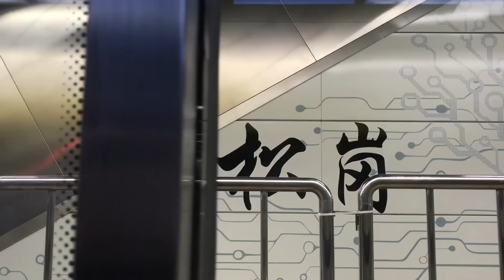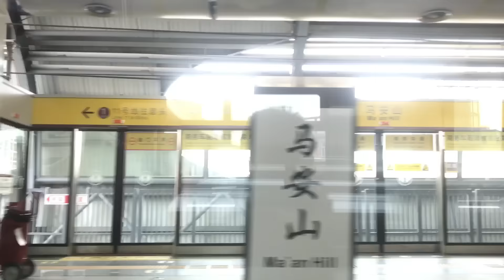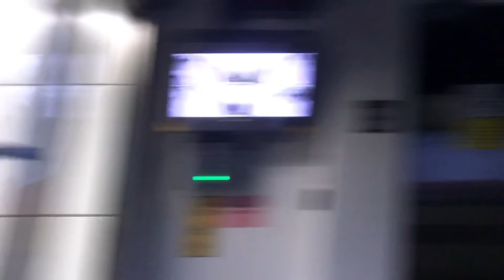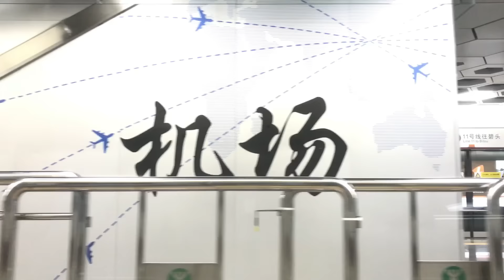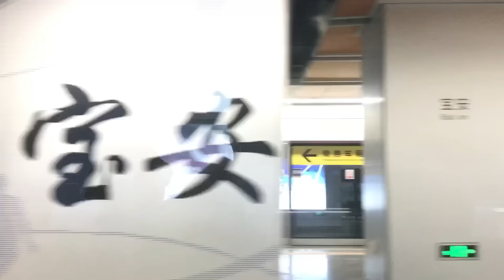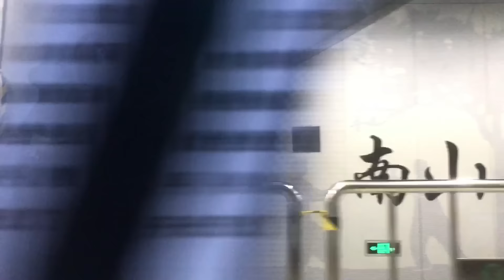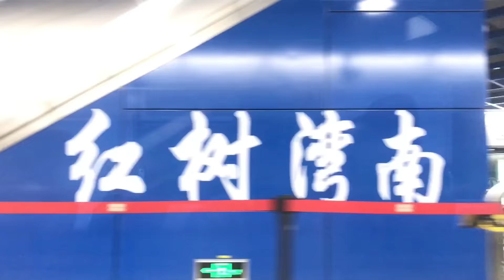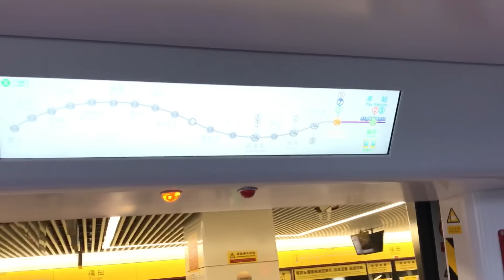(全程)深圳地鐵(11號線機場線)中車株洲電動列車(11137)碧頭站至福田站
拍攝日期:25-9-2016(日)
本片版權屬mtrA391392擁有，如需使用作公開或私人用途，請先得mtrA391392本人同意和批准，違者必究。You are not allowed to make use of this video without mtrA391392 production's agreement and permission.